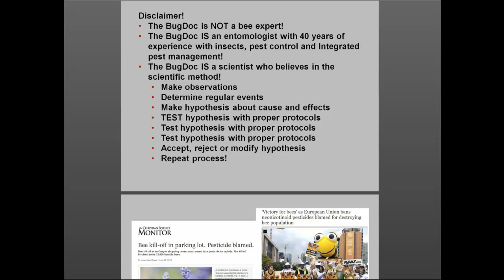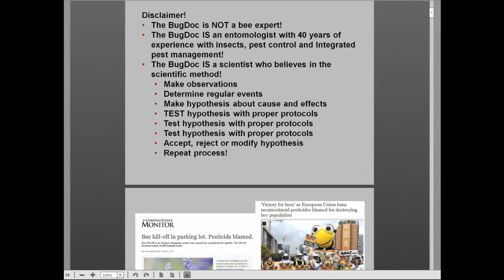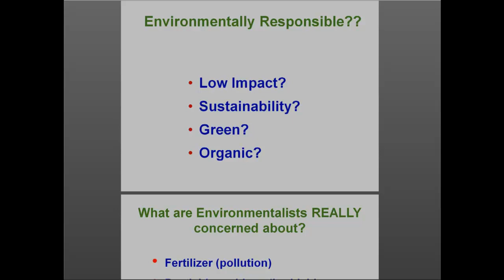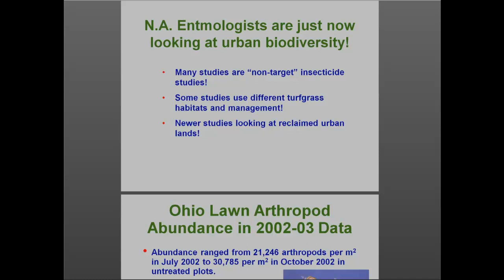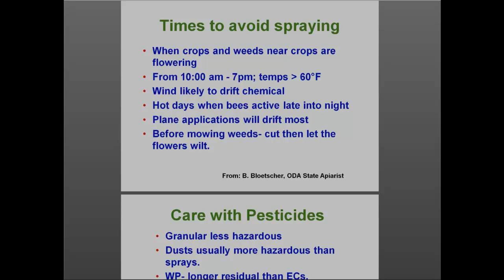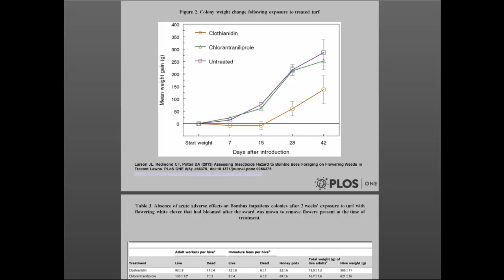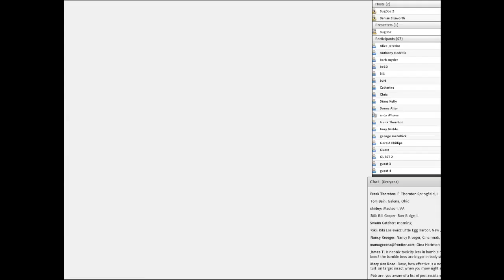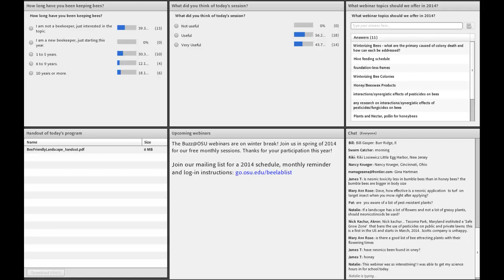The Urban Landscape Entomologist's View of Bee Friendly Insect Controls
Ohio State Bee Lab webinar recording with Dave Shetlar, The Ohio State University department of Entomology. November 12, 2014. 51 minutes.